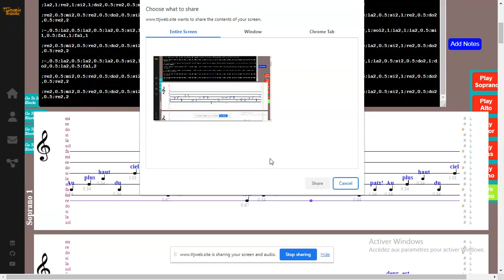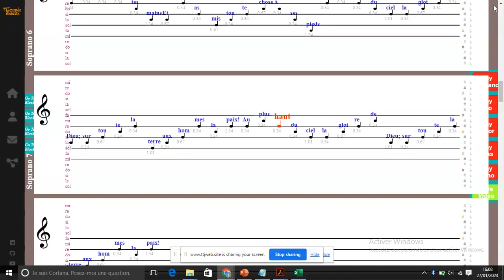AU PLUS HAUT DU CIEL - D. Rimaud / J. Berthier - Soprano